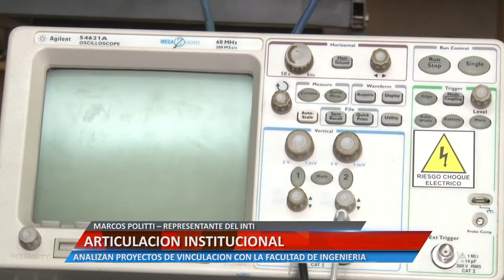ARTICULACIÓN INSTITUCIONAL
MARCOS POLITTI – REPRESENTANTE DEL INTI. ANALIZAN PROYECTOS DE VINCULACIÓN CON LA FACULTAD DE INGENIERÍA.

Facebook.com/uniriotv
Twitter.com/uniriotv
Instagram.com/uniriotv
Web - uniriotv.unrc.edu.ar
o envianos un email a
UniRio TV
Universidad Nacional de Río Cuarto
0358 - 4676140